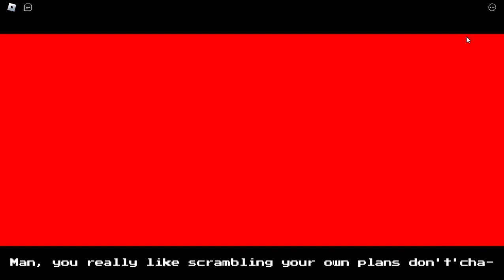hey @곿 I need your help... I may have annoyed that scientist...